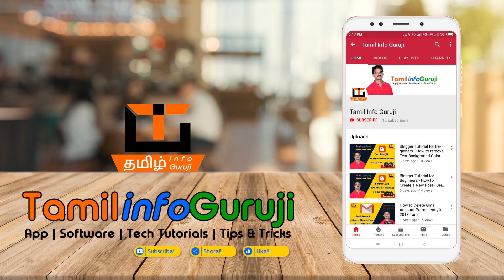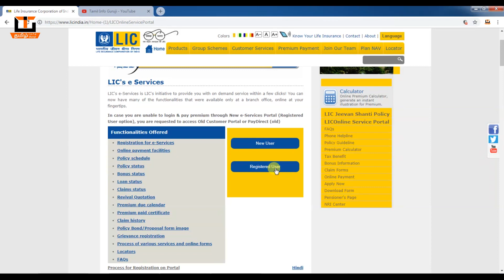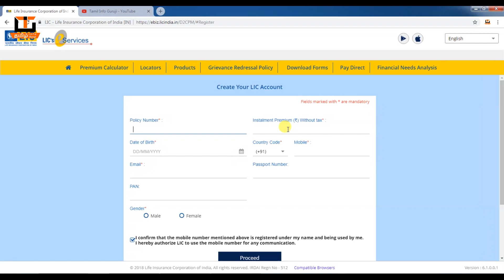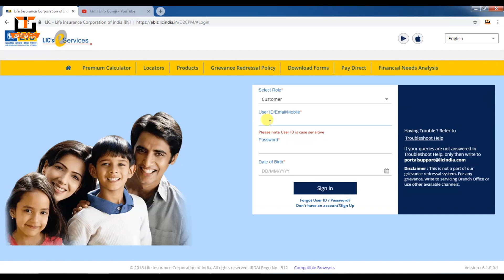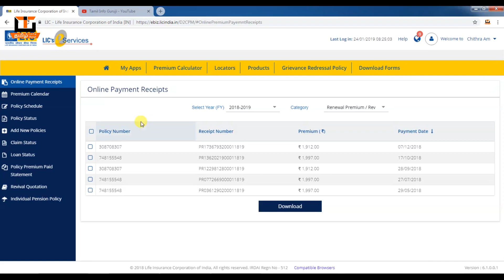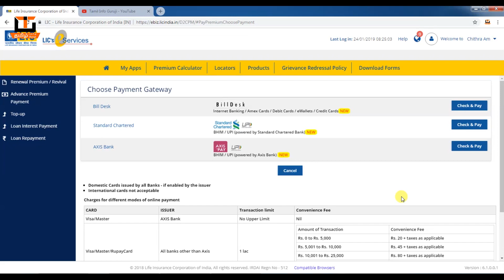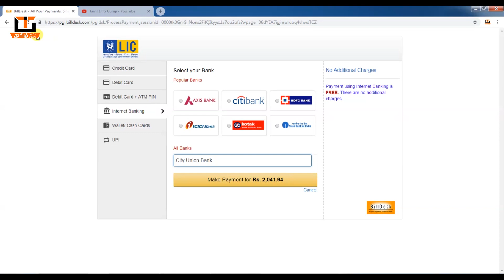LIC பிரியமியத்திற்கு ஆன்லைன் மூலம் பணம் செலுத்துவது எப்படி | How to Pay LIC Premium Online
This Video shows how to pay LIC Insurance policy premium payment online through LIC

How to Book Bus Ticket at Low price | Redbus Android App | Step by Step Tutorial | In Tamil 2019